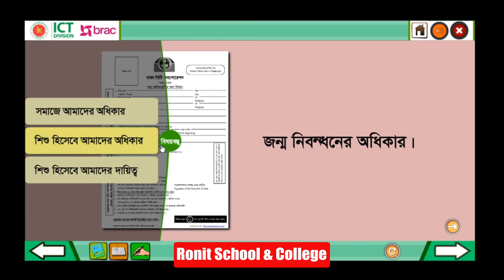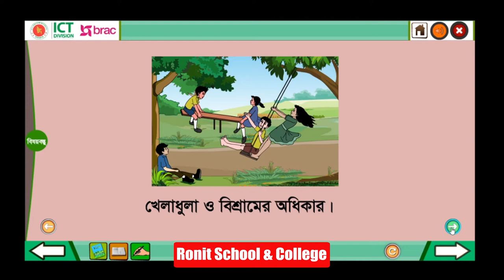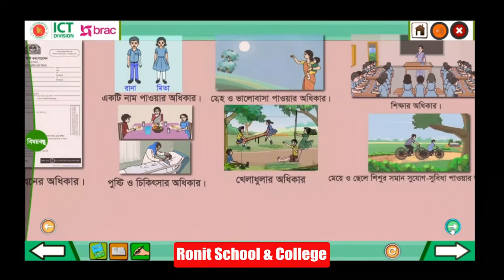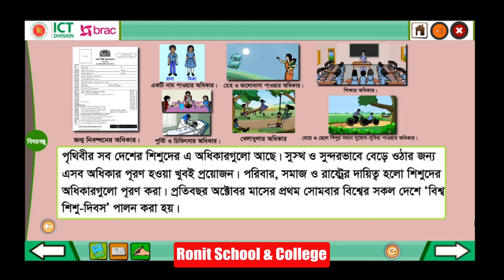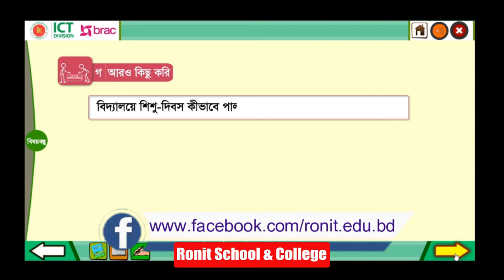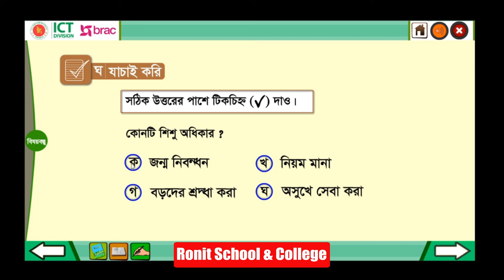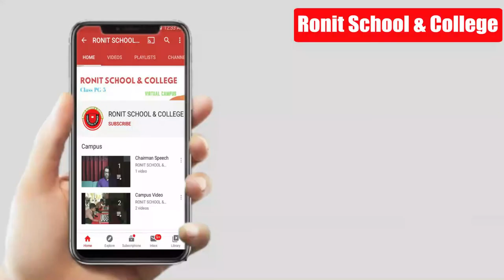Class 3 BGS Chapter 3 Part 2।। তৃতীয় শ্রেণি বাংলাদেশ ও বিশ্বপরিচয় অধ্যায় ৩ পাঠ ২